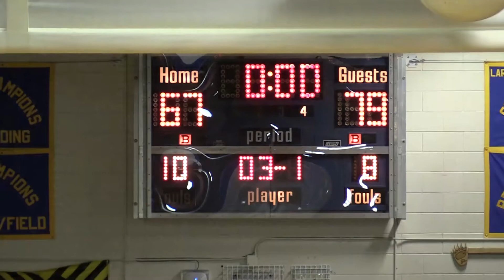West Anchorage Eagles vs Bartlett Golden Bears ~ CIC ~ fourth quarter peek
Coming off a 2015 Dimond Prep Shootout Championship, the Bartlett Golden Bears hosted their Cook Inlet Conference rivals the West Anchorage Eagles in early regular season play. Brandon Huffman wrecked the rim and Da'zhon Wyche dropped runners, but Bentiu Panoam's athleticism and the wily play of Kage Freelove made it a matchup worthy of its hype. Alaska high school basketball video highlights.